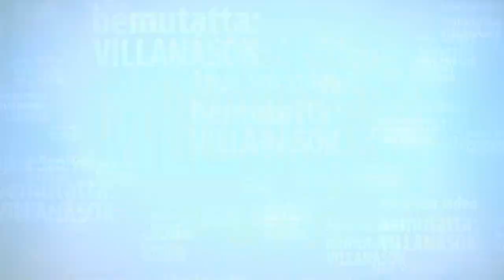Rendkívüli havazás Ajkán